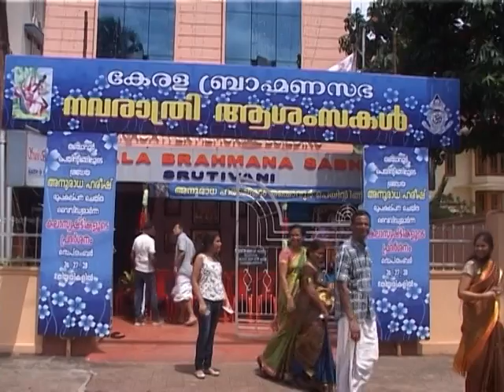Interview with Kairali TV 28.09.2014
Location : Punkunnam, Thrissur (Kerala, India)
Tanjore Paintings Exhbition